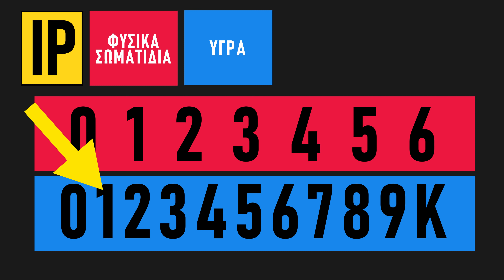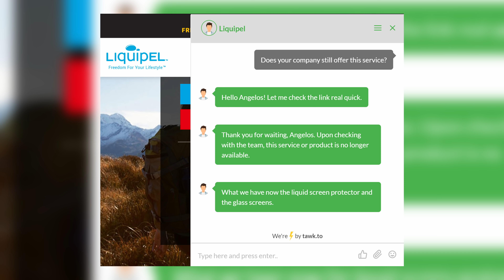Πότε Το Αδιάβροχο Κινητό είναι ΓΙΑ ΗΛΙΘΙΟΥΣ!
50% έκπτωση στα γνήσια Windows (Κωδικός κουπονιού: PCSTEPS50)
Windows 11 Pro - 1 PC - 13.63€

🌍 Διάβασε τα άρθρα μας!

🧑💼 Διαφημιστείτε στο PCsteps:
sales(παπάκι)pcsteps.gr

Νομίζεις πως αν αγοράσεις ένα "αδιάβροχο κινητό" μπορείς να κάνεις ό,τι θέλεις και να είναι ασφαλές από το νερό? Τότε γιατί έχει ένδειξη στο εσωτερικό του αν βραχεί, η οποία ακυρώνει την εγγύηση?

Δες τι διαφορά έχει το "αδιάβροχο" από το "ανθεκτικό στο νερό", και γιατί όλα τα είδη βρεξίματος δεν είναι τα ίδια, πριν χάσεις το "αδιάβροχο κινητό" σου χωρίς λόγο.